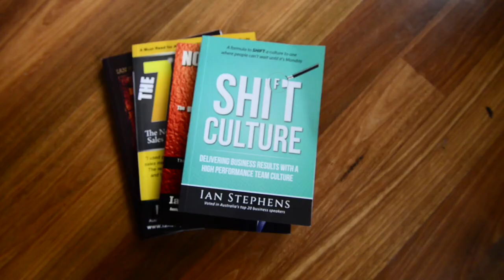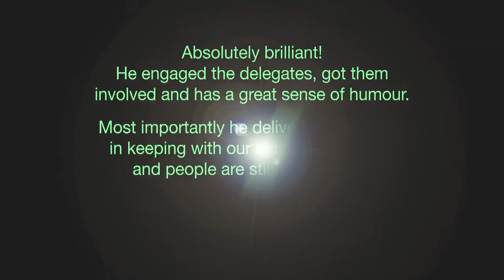Ian Stephens - Many Faces of PSA - Professional Speakers Australia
Watch this video to discover more about Ian Stephens CSP, one of the Many Faces of PSA.

Community Development
Professional Development
Platform Professionals™